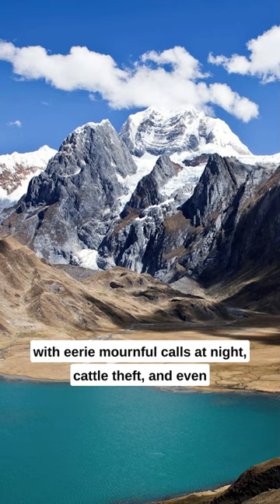Ucumar: The EVIL Bigfoot Of The Andes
This beast has been terrifying residents of the Andes for hundreds of years. culture magic Help us GROW!